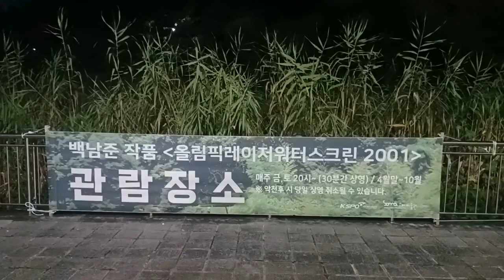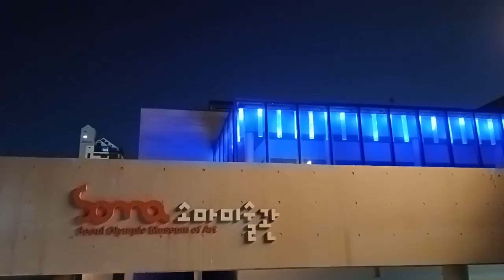올림픽레이저워터스크린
올림픽레이저워터스크린 2001
백남준 작품
2023.9.8.